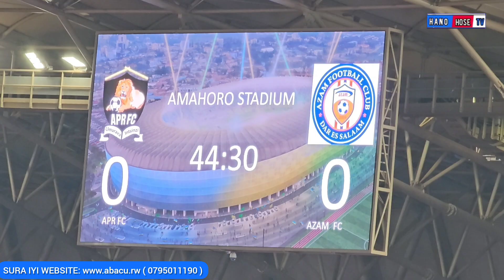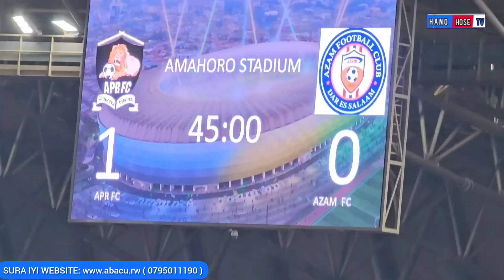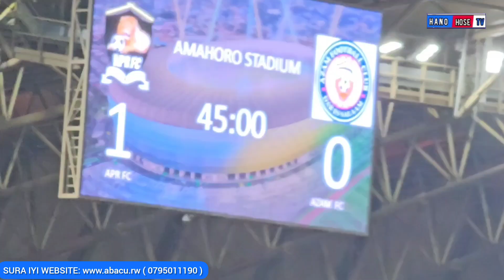Executed HIGHLIGHTS APRFC 2 0 Azam Fc, Agg 2 1 Reba Ibitego Bitanze Insinzi